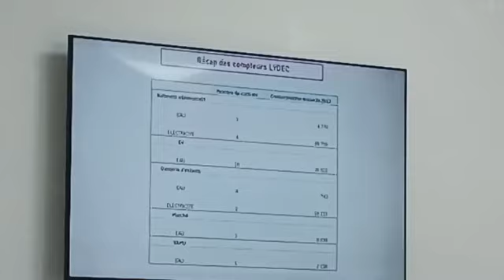مباشرة من الدار البيضاء...مناقشة نقطة خاصة بتدبير ليديك للماء و الكهرباء بمقاطعة أنفا